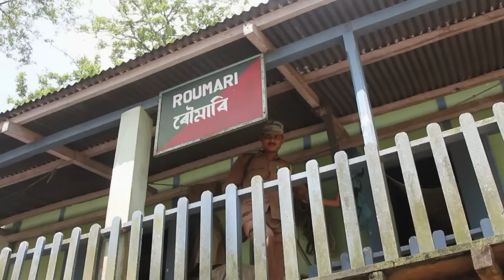Rinocerontes unicórnios em perigo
Os rinocerontes que têm apenas um chifre são quase tão raros quanto os míticos cavalos unicórnios. Na Índia, da realidade à fantasia, a fronteira se estreita à medida em que os poucos animais da espécie ainda restantes são alvo da cobiça de caçadores.